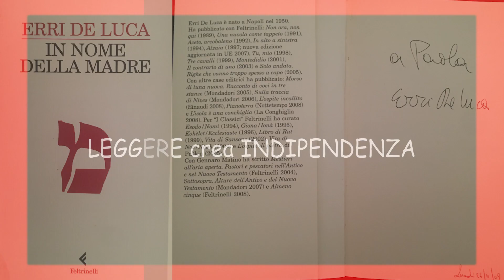“In nome della madre” di Erri De Luca a cura di Paola Mazza LibriLib(e)ri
Martedì 20 dicembre 2022

Buona sera e bentornati al consueto appuntamento con la rubrica culturale LIBRILIB(E)RI.

 A breve ci apprestiamo a festeggiare il Santo Natale, così ho pensato di suggerirvi la lettura di questo librcino “In nome della madre” di Erri De Luca, che ringrazio per avermi autografato il libro.
In nome della madre che cos’è? E’ semplicemente la storia di Maria e Giuseppe (Miriam e Josef).
La storia resta e resterà sempre misteriosa e sacra, ma l’autore ha saputo comunque farci entrare in questo cammino luminoso, per voi ho scelto un brevissimo ma molto intenso estratto:

“Miriam, sai cos’è la grazia” “Non di preciso” risposi.
“Non è un’andatura attraente, non è il portamento elevato di certe nostre donne bene in mostra. E’ la forza sovra umana di affrontare il mondo da soli senza sforzo, sfidarlo a duello tutto intero senza neanche spettinarsi. Non è femminile, è dote di profeti. E’ un dono e tu l’hai avuto. Chi lo possiede è affrancato da ogni timore. L’ho visto su di te la sera dell’incontro e da allora l’hai addosso. Tu  sei piena di grazia. Intorno a te c’è una barriera di grazia, una fortezza. Tu la spargi, Miriam: pure su di me.” Erano parole da meritarsi abbracci…”

E con questo abbraccio e sulle note dell’Ave Maria di Schubert vi auguro un Sereno Natale

Grazie Paola Mazza